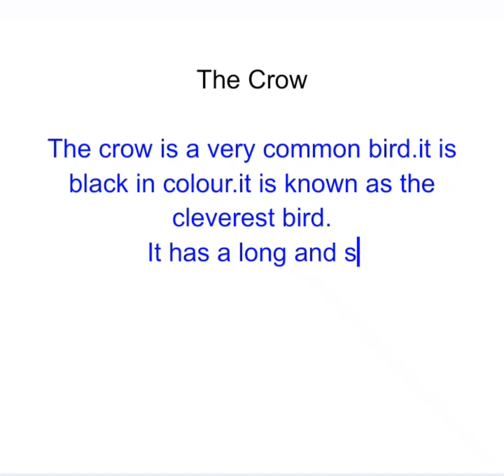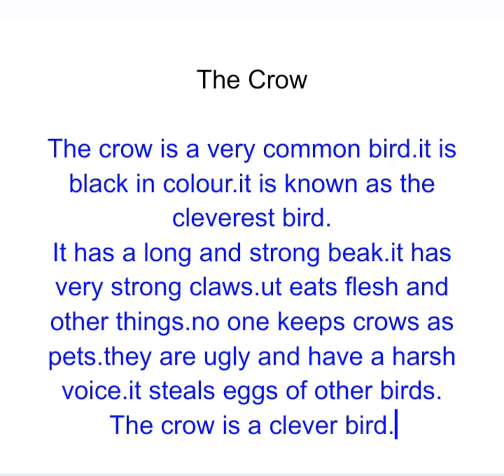Essay on Crow in English || The crow nibandh English mein ||10 lines on crow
Essay on Crow in English || The crow nibandh English mein ||

Hello friends,

In this video I have written an essay on The Crow in English with print Handwriting.

Hope you all like this video. A

Essay on The Sun:- paragraph Early R...

Essay On My

School:- Essay on My Schoo

10 lines on crow

10 lines on crow for kids.

10 lines on crow for lkg.

10 lines on crow for ukg

10 lines on crow in english

Essay on crow in english

The crow essay

crow essay for kids

crow essay in english

essay on crow

essay on crow for class 2

essay on crow for class 3

essay on crow for class 4

essay on crow for class 5

essay on crow for kids

short essay on crow

short essay on crow in english.

speech on crow

Let's write